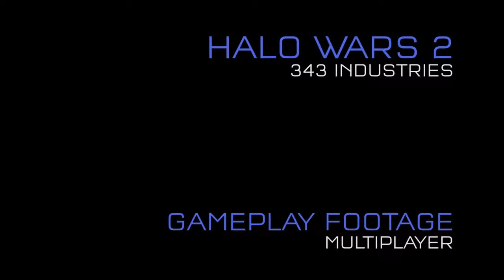Halo Wars 2 - Gamescom 2016 Multiplayer Gameplay